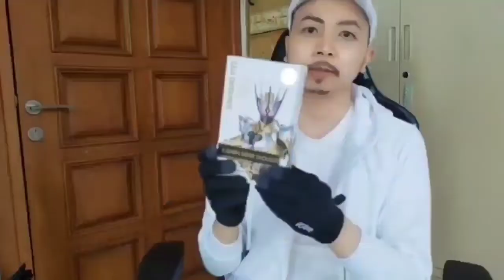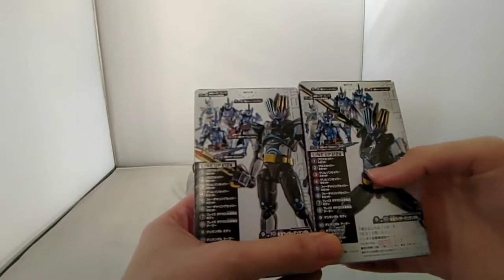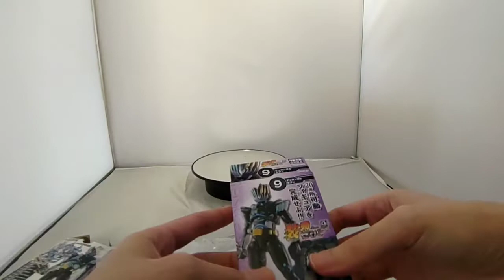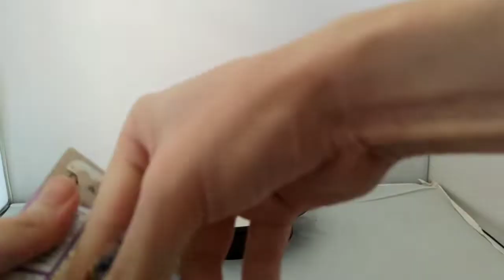Sodo Kamen Rider Durendal from Bandai Wonder book 9 Saber. Dengan ini lengkap semua sword of logos